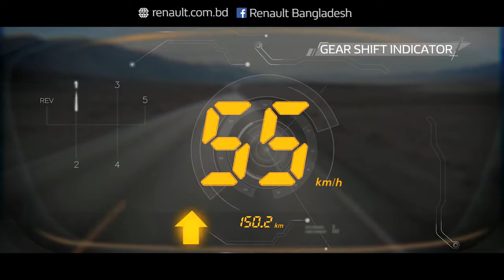KWID Accessories|Digital Instrument Cluster|Renault Bangladesh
Karnaphuli wheels Ltd. distributor of Renault vehicle in Bangladesh.